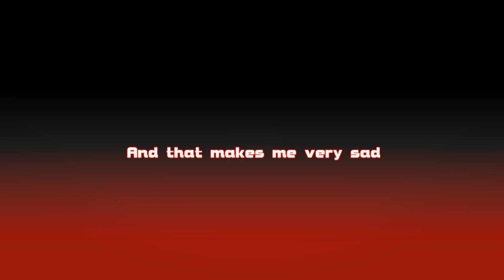Subscribe To PewDiePie (Synced Fight)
(Light Grey Stickman)

(Red Stickman)

SPECIAL THANKS to Dylan Locke for letting me use his amazing remix of Bitch Lasagna!

Equipment I use:

Animation Software: Macromedia Flash 8 Pro
Audio Software: Audacity
Graphics Tablet: Huion H420
Microphone: Neewer NW-800 (With huhu Phantom Power)
Streaming Software: Streamlabs (OBS)